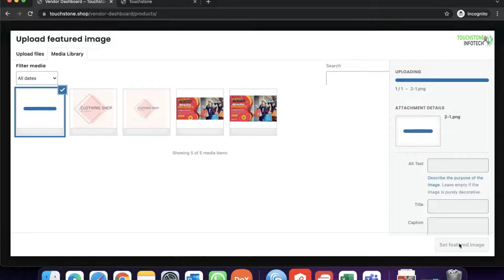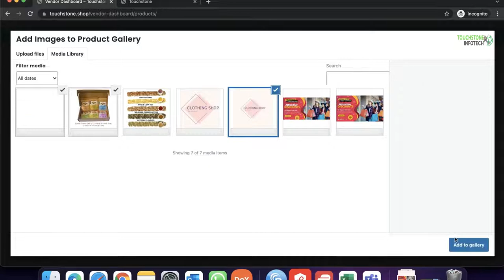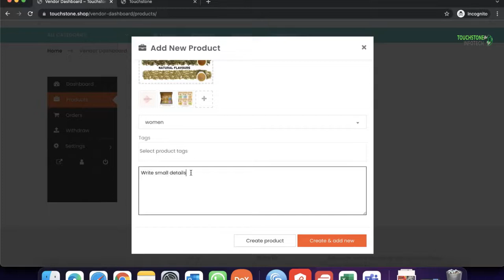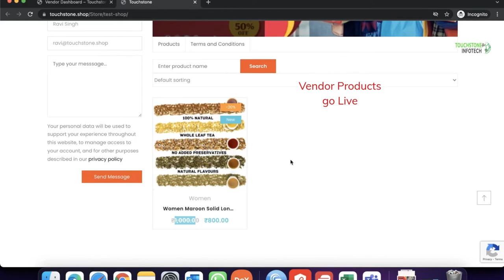How to sell on a Multi Vendor Site/ Marketplace! Live demo added products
Look at this live demo for how to add and sell products on a multi vendor site. This is the fastest way to start selling online!
Multi Vendor Site Ecoommerce Update Profile and Vendors Store